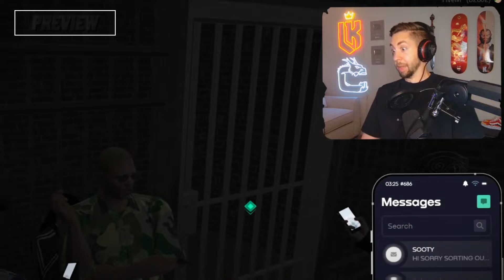CG Kidnaps Siobhan & Soze RAGES At Her | GTA RP NoPixel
In this intense GTA RP NoPixel video, chaos ensues as CG takes matters into their own hands once again after feeling betrayed by the city's leadership. Watch as tensions escalate when Siobhan (Mayor's Wife & Chief of Staff), is kidnapped by CG members. Meanwhile, Soze, furious at the perceived mismanagement of the PD, unleashes his wrath during the dramatic aftermath. With unexpected alliances and eye-opening revelations, this episode is a rollercoaster of drama and intrigue in the city. Don't miss out on the gripping twists and turns of this unforgettable story!

All content is editing by Yours Truly! While I don't claim ownership of the raw footage, I transform it into engaging, informative, and entertaining videos. My aim is to amplify the comedic or informational, story line value while ensuring you have the best viewing experience possible. Thanks a bunch!